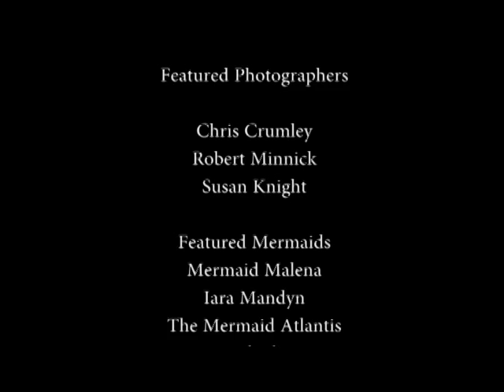Mermaid Portfolio Workshops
MERMAIDS & PHOTOGRAPHERS WORKING TOGETHER TO BUILD PORTFOLIOS IN THE OCEAN ENVIRONMENT

This is not your average modeling shoot.

Join us on an adventure, shooting from place to place capturing realistic mermaid images for your portfolio. Meet new friends, share exciting ideas!

Isla Mujeres, Mexico. Stay on the island of Isla Mujeres a waterside casa hotel. Tour the island by golf cart and take a boat out to swim with the whale sharks.

Cenotes - Quintana Roo, Mexico.  Venture into the Mayan Jungle to find the ancient fresh water cenotes  to capture magical images.

Exuma - Bahamas.  Stay aboard a 65' sloop and cruising around from island-to-island shooting in the clear waters of the Bahamas.

Featured Photographers
Chris Crumley
Robert Minnick - Way Beyond Productions
Susan Knight - Susan Knight Studios

All footage by Malena Sharkey
Edited by Rachel Smith
Song: Pools by the Glass Animals